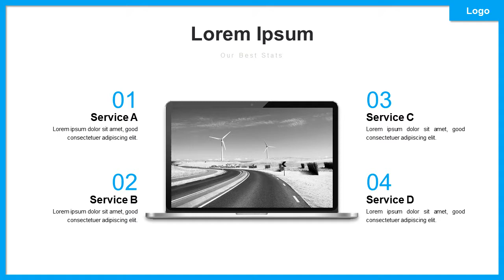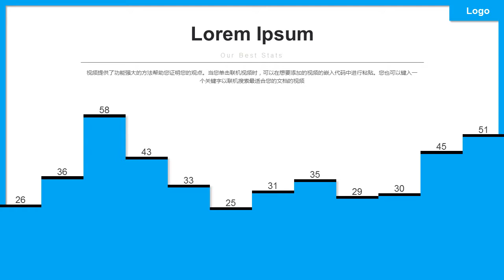Blue perfection annual report PowerPoint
This is the best template for people who are looking for variety of slides into one file. You will get a report PowerPoint presentation files at the price of one. This presentation is designed for professional presentations. So go ahead buy this amazing bundle and enjoy making presentations.